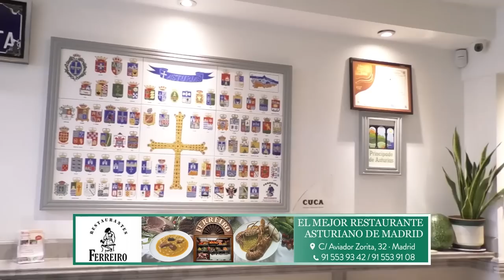PABLO CASADO CIERRA FILAS EN EL PARTIDO POPULAR EN SU APUESTA POR LA COALICIÓN CON CIUDADANOS